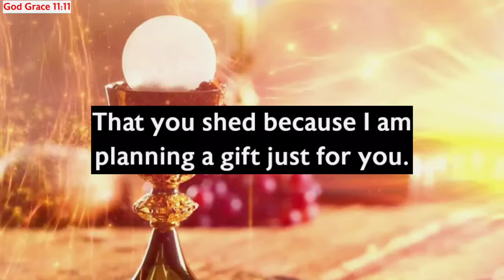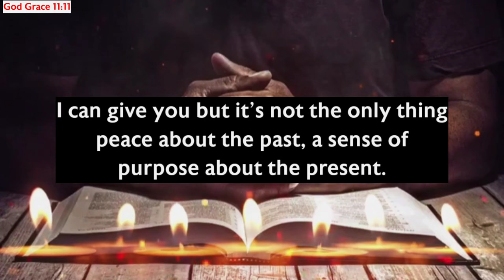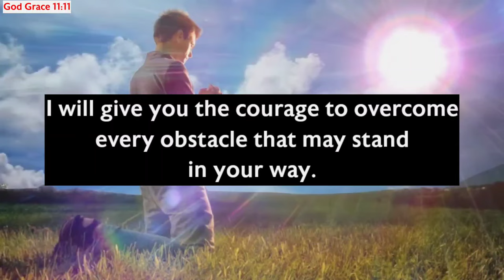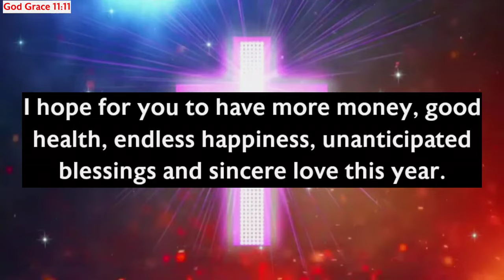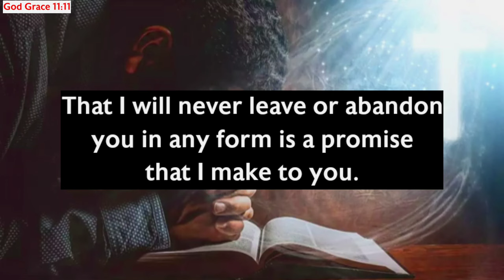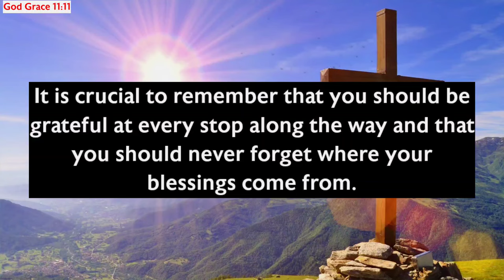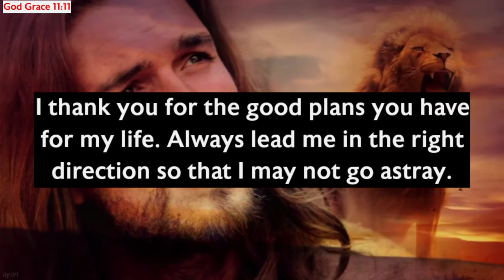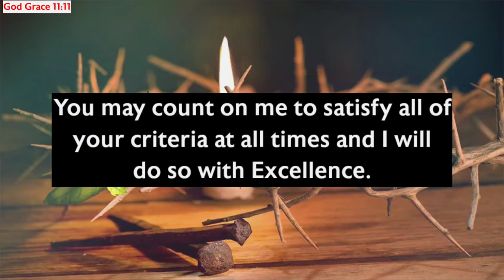11:11🛑 GOD SAY'S YOUR BANK ACCOUNT GOING TO CREDITED WITH $90,000,000🤑god ✝️@GODMESSAGE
11:11🛑 GOD SAY'S YOUR BANK ACCOUNT GOING TO CREDITED WITH $90,000,000🤑god @GODMESSAGE ✝️

Gods messages
Gods message
Jesus
Jesus christ
Jesus loves me
Faith
Faith quotes
Inspirational quotes
Angels message
Universe message
Money miracle
Financial abundance